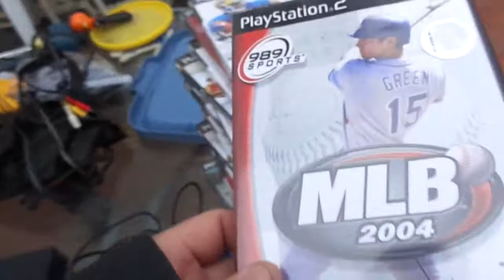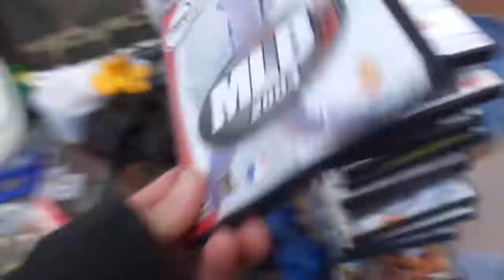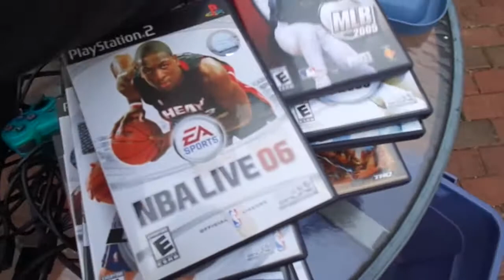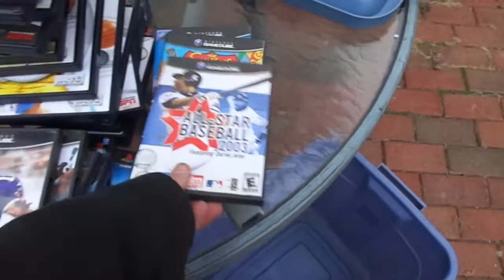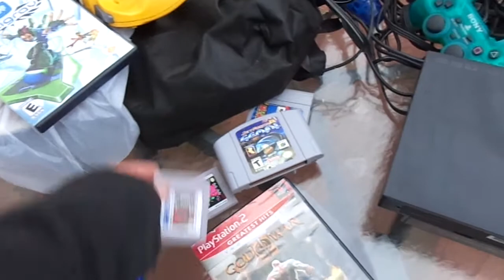Video Games Clifton High School Flea Market, Clifton NJ Finds, Trades & Pick Ups - 12/7/14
Here's some Video Games that I traded and paid for at the Belleville High School Flea Market today.

9-45